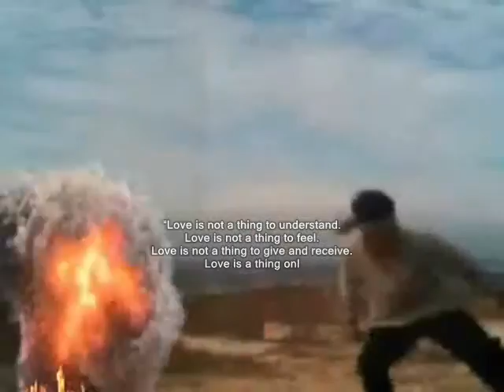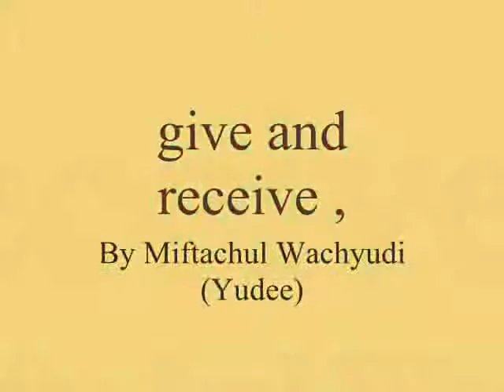give and receive ,